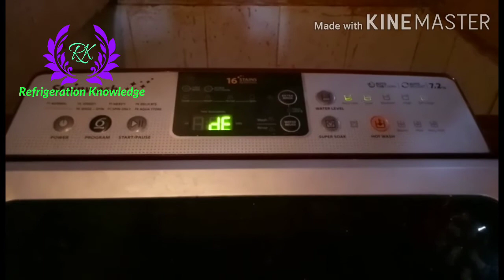How to Solve DE error in Whirlpool washing machine# refrigeration knowledge#hindi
Refrigeration Knowledge इस वीडियो में whirlpool washing Machine में आनेवाले "de" error के बारे में जानकारी दी है।और साथ में ये error आने के कारण और निवारण कैसे करें ये भी बताया है।